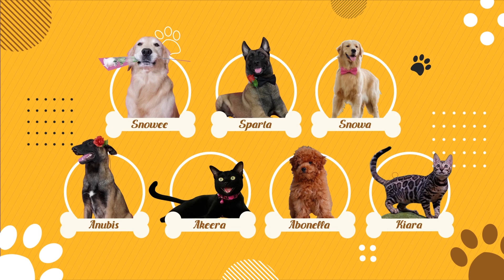REAKSI LUCU-LUCU PUPPIES MAKAN LEMON! | THE GOLDEN FAMILY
What if LemonPrank do to puppies. What do you think abot their